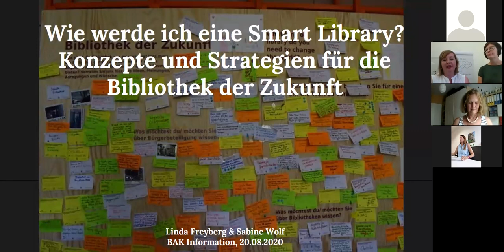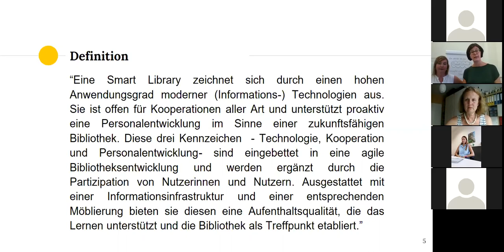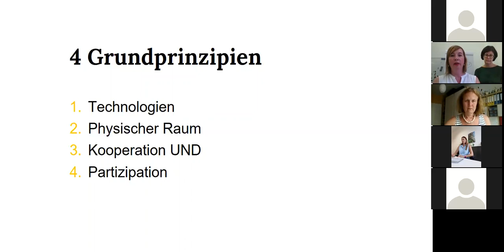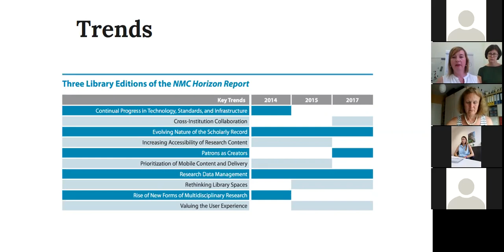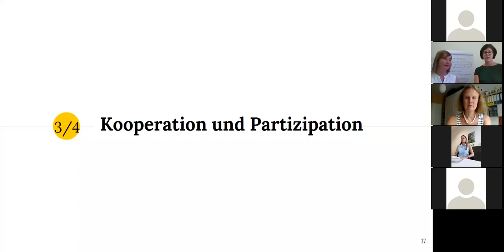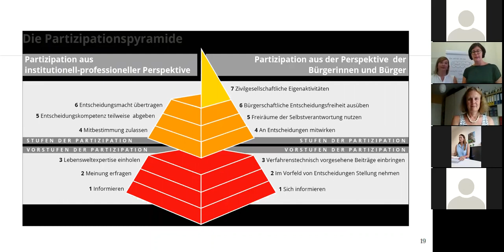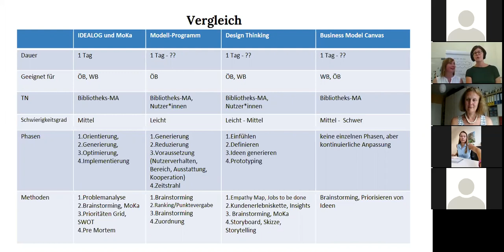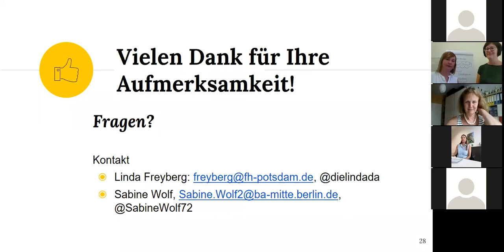Wie werde ich eine Smart Library?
bak 06/20: Das Konzept der Smart Libraries oder auch das Label „Bibliothek der Zukunft“ werden immer häufiger für Bibliotheken verwendet, die innovativ sind und sich erfolgreich als Institution mit ihren Services in der Informationsgesellschaft positioniert haben.
Doch was beinhalten diese Labels? Und ist es auch für meine Einrichtung möglich, sich als smarte Bibliothek oder als Bibliothek der Zukunft zu entwickeln?
In dem Vortrag wird basierend auf einem in 2019 erschienen Sammelband der Referentinnen „Smart Libraries Konzepte, Methoden und Strategien“ zunächst eine Definition einer Smart Library vorgelegt und die verschiedenen Dimensionen anhand einer Smart Map erläutert. Im Vordergrund stehen dabei die Aspekte Technologie, Bibliothek als physischer Raum sowie Kooperation und Partizipation. Beispielhaft werden Projekte und Ideen präsentiert, die einen hohen Innovationsgrad aufweisen. Abschließend werden Methoden und Strategien präsentiert, die Änderungsprozesse einleiten und begleiten können und diskutiert, ob „smartness“ überhaupt planbar ist.

Referentinnen: Sabine Wolf, Stadtbibliothek Berlin-Mitte und Linda Freyberg, FH Potsdam
Date(s) - 20/08/2020
18:00 - 19:30